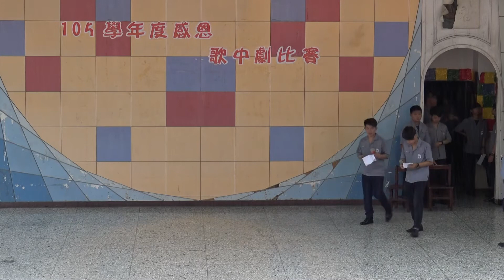達德商工105-2母親節歌中劇班級才藝競賽-機一信